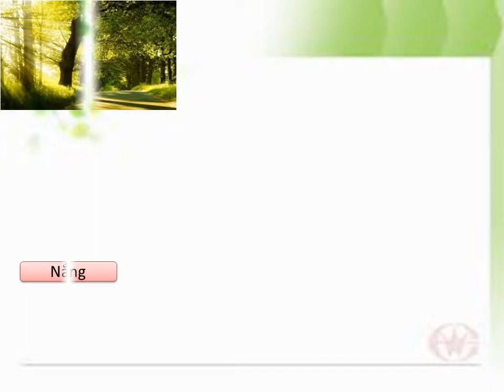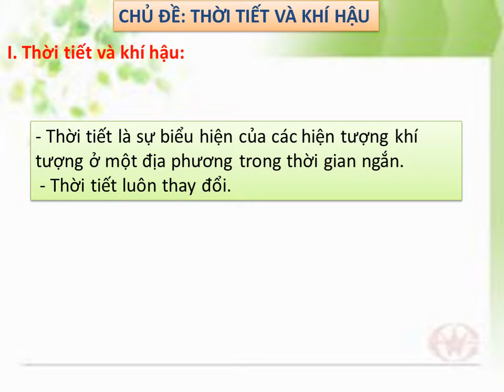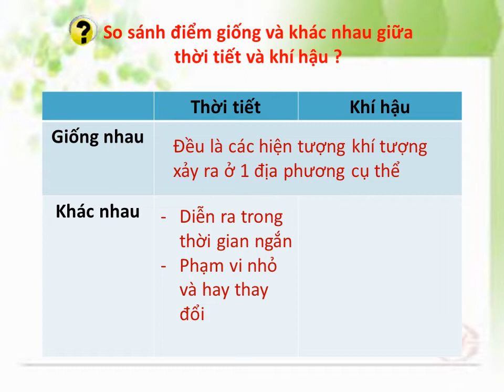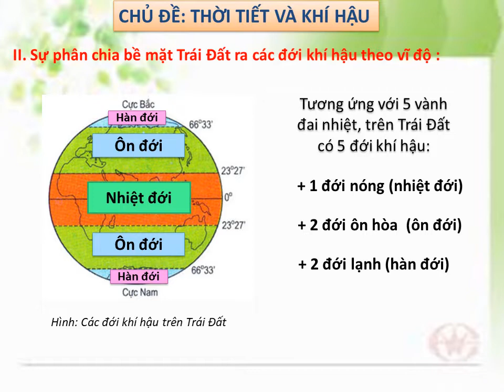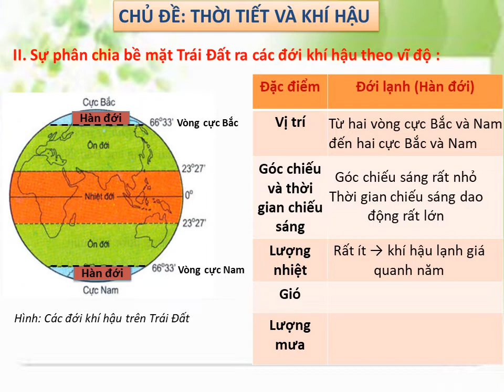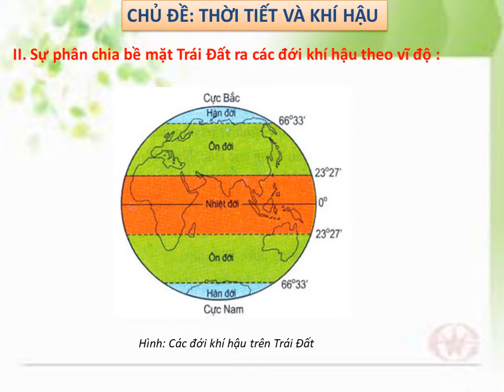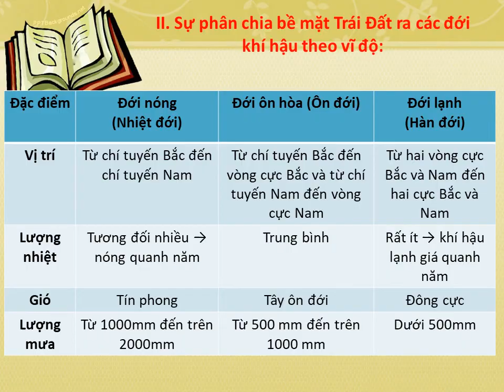ĐỊA LÝ 6 (27.4 - 2.5) - Chủ đề: Thời tiết và khí hậu